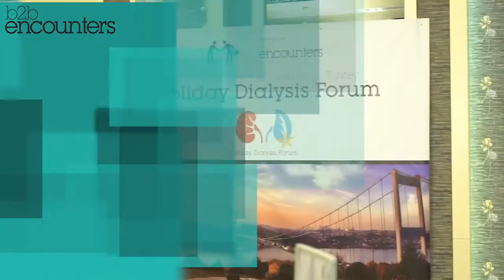b2b Diyaliz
Shotting : Karis Deniz Kara - Mehmet Yağcı
Editing: Karis Deniz Kara